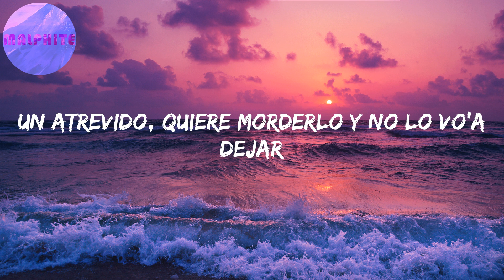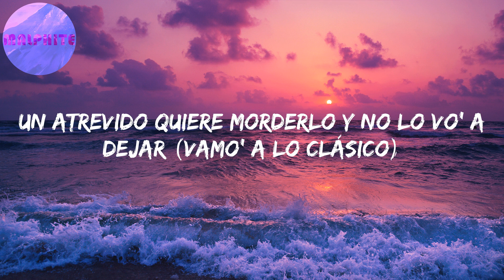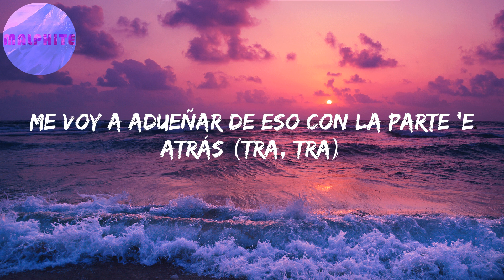Adicta al Perreo (Letras) | Con la parte 'e atrás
Yova
La nena
Flavor
Yo, yo, soy adicta al perreo (yova)
Esos ojitos yo los leo (anjá)
Lo que quiere es bailoteo (bailoteo)
A lo clásico me le pegué yo
Y así empieza el coqueteo (dale)
Me le convierto en deseo (yova)
Voy directa y sin rodeo (okay)
Un atrevido, quiere morderlo y no lo vo'a dejar
'To-'to-'to-'toy haciendo que se cambien el look
Rompiendo la calle como reina 'e TikTok
Peluca 'e colores como calle en Wynwood
Tengo par de polvos escribiendo al inbox
Uno de ellos es Rick Ross
Culo gordo como Nicki y J.Lo
Grasa de cohete como Space y Apollo
Flow como el de nadie, mi flow vino solo
(Tengo a tu mari' queriendo darme follow) (jeje)
Es que parezco 'e Puerto Rico con este flow caro
Carolina, Puerto Rico, la reina 'e los carros (anjá)
Yo soy tu felina de Boca a Guaynabo
A ciento cinco en el Lambo
Yo soy tu felina de Boca a Guaynabo (yova, yova)
Soy adicta al perreo (anjá)
Esos ojitos yo los leo (yo los leo)
Lo que quiere es bailoteo (ah)
Y así empieza el coqueteo (yova)
Me le convierto en deseo
Un atrevido quiere morderlo y no lo vo' a dejar (vamo' a lo clásico)
Yo voy a romper eso con la parte 'e atrás (ay papi)
Voy a calentar eso con la parte 'e atrás (dale duro)
Me vo'a adueñar de eso con la parte 'e atrás
Con la parte 'e atrás
Con la, con la parte 'e atrás
Yo-yo voy a romper eso con la parte 'e atrás(ay papi)
Me vo'a adueñar de eso con la parte 'e atrás (tra, tra)
Soy adicta al perreo
Lo que quiere es bailoteo (yova)
Yova
Anjá
La colombiana 'e Puerto Rico
La nena fina
Yo soy Farina
Me voy a adueñar de eso con la parte 'e atrás (tra, tra)
Con la parte 'e atrás (tra, tra)